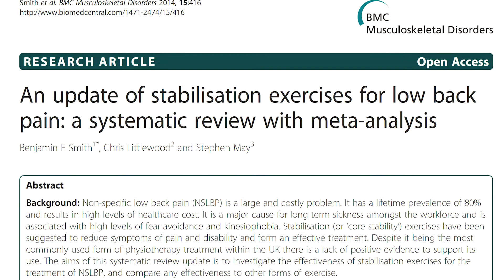Always Ask WHY! - Key to Improve PT Clinical Reasoning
Throughout all of my school work, clinical rotations, internships - one theme remained consistent - WHY. Always ask the question why when you are doing something. I find that once you get comfortable working at a place, treating the same type of patients, giving the same exercises, you can easily fall into a rhythm and do things mindlessly. Things get comfortable. And I think that is also when you stop growing as a clinician. It's important to keep questioning, keep educating, keep learning.
Being comfortable with being uncomfortable.
I also talk about how educating patients is not that straightforward. You as the physical therapist/physical therapy student know way more (anatomy, neurobiology, pain science, therapeutic exercises...) than the average patient that is coming in. So it's important to be careful of how much information you "dump" on to patients. Truth be told, sometimes patients may not care about how something works. They just want to feel better, and move on with their lives. In these cases, over-education may actually hurt your therapeutic alliance.
The purpose of this video is to bring up discussion. This is a platform where I like to share my thoughts, and maybe help those who are in the same boat as me. I am a work in progress. And I definitely struggled with some of the things I mentioned.
Reference: An update of stabilisation exercises for low back pain: a systematic review with meta-analysis. Smith (2014)